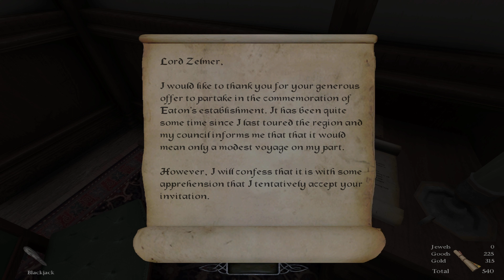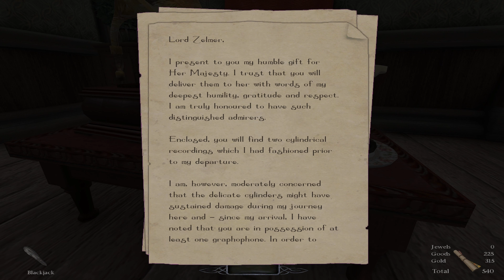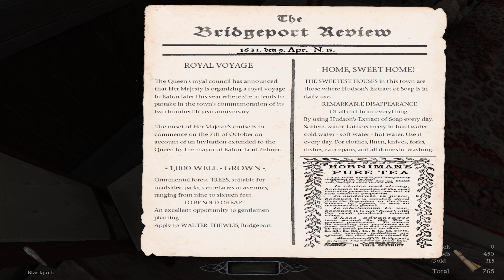Boy Plays The Dark Mod - Cole Hurst 1 Eaton - Part 2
"Cole, there will always be someone in this world worse off than you."
I wonder what my old man would say if he could seem me now...
Lord Zelmer is hosting a lavish party.
Time to take advantage and turn my luck around

84% . 636/750

75% . 113/150